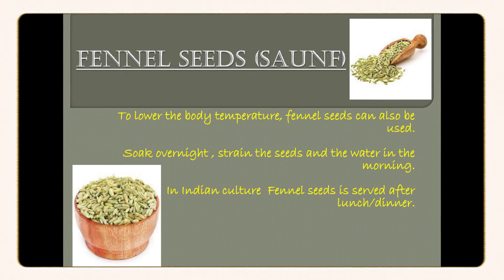Beat the Heat | Summer Cool Food Items | 12 गर्मियों में ठंडी खाने की चीज़ें | Reduce Body heat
हीट बीट फूड्स लिस्ट | Beat the heat with these 12 foods | Foods that help reduce body heat

Hi, guys in these video I have shared 12 foods to beat the heat.

LEMON: Lemon helps in lowering body heat. A glass of lemon water in the morning with empty stomach helps you to keep your body cool. Luke warm water with lemon juice and honey will help to reduce excess fat.

COLD MILK: Cold milk help to keep body cool by reducing body heat. Have a glass of cold milk by mixing almond powder/soaked almond puree during breakfast or in the night. Cold milk also helps to reduce acidity.

COCONUT WATER: It keeps body cool and hydrated due to high water content and helps to overcome the problems such as dehydration and summer infection. Coconut water is rich source of Vitamin C and minerals (Calcium, Magnesium, Phosphorous, Zinc & Potassium). Coconut water provide relief if you are facing digestion problem.

BUTTERMILK: Buttermilk helps to keep the body cool and hydrated. It is suggested to drink at least a glass of buttermilk everyday and do not avoid specially during summer season. Addition to Ginger, Cumin Powder, Coriander, Mint will help to improve your digestion.

CUMIN SEED/JEERA: Cumin Seeds also have cooling properties. Soak cumin seed in the water and drink it in the morning. You can also eat cumin powder by mixing it with buttermilk.

MINT/PUDINA: You can chew few mint leaves daily to overcome heat. If you don't like chewing, it can be consumed by adding it to buttermilk, chutney or with some fresh fruit juices. Mint will enhance the flavor of buttermilk/fresh fruit juices.

METHI/FENUGREEK SEEDS: Methi/Fenugreek seeds are easily available ingredient which helps to reduce heat and keep the body cool. Methi/Fenugreek seeds are generally used while cooking Indian dishes. Drink Methi seed water – soak Methi seeds overnight, strain seeds in the morning and drink the water.

FENNEL SEEDS/SAUNF: To lower the body temperature, fennel seeds can also be used. Soak overnight, strain the seeds and the water in the morning. In Indian culture Fennel seeds are served after lunch/dinner.

BASIL/SABJA/TULSI SEEDS:  Basil seeds are known as Tulsi/Sabja Seeds. It helps to keep body cool by lowering body temperature. Soak it in water overnight & drink the water in the morning. No need to strain the seeds.

WATER MELON: Watermelon - name itself suggest that it is a high water - rich fruit and very effective in lowering body heat. Its keeps you hydrated and cool throughout the day. Enjoy few pieces of watermelon or you can prepare juice out of it.

CUCUMBER/KHIRA: Cucumber also has cooling benefits. Cucumber is very effective in reducing body heat. Eat cucumber anytime throughout the day and stay hydrated. You can have Cucumber Raita in lunch/dinner.

RADISH/MOOLI: Radish/Mooli is also one of high rich water content food. It can also be consumed to regulate body heat. Have it with regular meal in salads and cherish the benefits.

 Stress, dehydration and hormonal imbalance cause the body temperature to rise. The heat leads to indigestion, fatigue, burning sensation in the eyes and sometimes even a nose bleed. Here are a few foods that aid in cooling the body down.

Yours Truly
Shreya Chandrakar